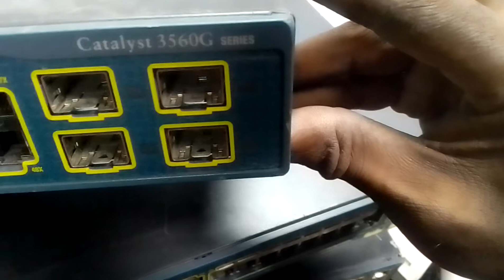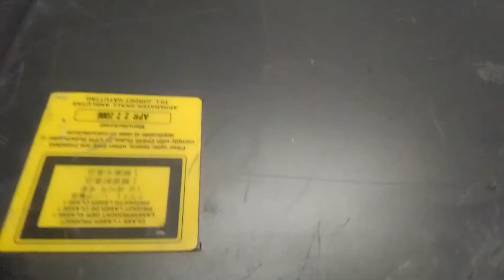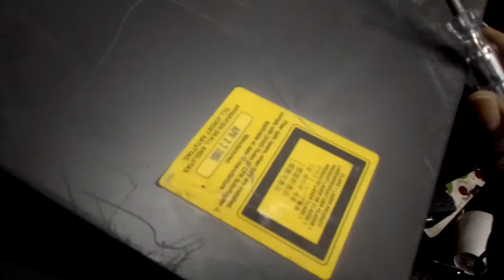solved: Cisco switch no power light but fan spin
Cisco switches repair